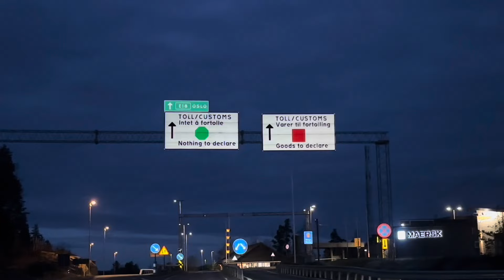เมนูแซบๆจากใบกระเทียมป่า กินกับ หอยนางรม น้ำจิ้มซีฟู้ด ของฟรีจากแผ่นดินสวีเดน 🇸🇪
พาชมความงาม ธรรมชาติสวยๆ ช่วงฤดูใบไม้ผลิดอกไม้เริ่มบาน เริ่มตั้งแต่เมษายน ซึ่งจะยาวนานถึงกรกฏาคม สถานที่ต่างๆ ประดับด้วยดอกไม้ต้อนรับหน้าร้อนสวยงามมาก ชีวิตต้องสู้ในต่างแดน บรรยากาศที่จะได้เห็นสวีเดนและนอร์เวย์ ในช่วงหน้าร้อนก่อนฤดูเก็บเห็ดจะเริ่มในเดือนสิงหาคม กับการใช้ชีวิตแบบเรียบง่ายของมาดามเมียฝรั่งทำงานไปด้วย เที่ยวไปด้วย
แชร์ประสบการณ์ชีวิต ย้ายถิ่นฐานมาอยู่สวีเดนเป็นปีที่ 13 ผ่านเรื่องราวในชีวิตมากมาย บอกเล่าเรื่องราวความเป็นอยู่ในแบบชีวิตมาดามบ้านนา @MadameSweden  อยู่ง่ายๆ กินง่ายๆ คนไทยย้ายถิ่นฐาน คนไท ยในสวีเดน แบบ สะใภ้สวีเดน ทำงาน หาเลี้ยงชีพ พามาดูธรรมชาติ บ้านเมือง ที่อยู่อาศัย ในเมืองเล็กๆ ในเขต Värmland ประเทศสวีเดน พากิน พาเที่ยว และชมบรรยากาศ ในเขตนี้ ถือเป็นเมืองหนาว ที่ไม่ค่อยมีหิมะตกหนักมากนะ แต่อากาศหนาวเย็นมากๆ เมืองชายแดนติดประเทศนอร์เวย์ เป็นเมืองหน้าด่านที่ชาวนอร์เวย์จะเดินทางมาเที่ยวในช่วงหน้าร้อน และมาซื้อของกิน ของใช้ ในประเทศสวีเดน คนไทยในต่างแดน

ผู้แต่งเพลงชื่อปังสะพานดาว     @Folk1982